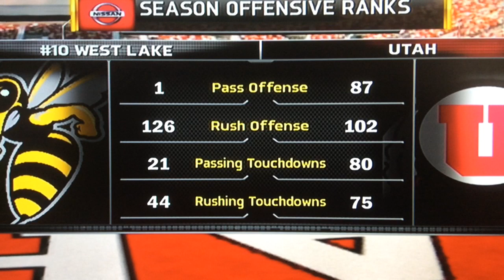West Lake Hornets Teambuilder Dynasty Ep 146 OUT FOR BLOOD! S9 W8